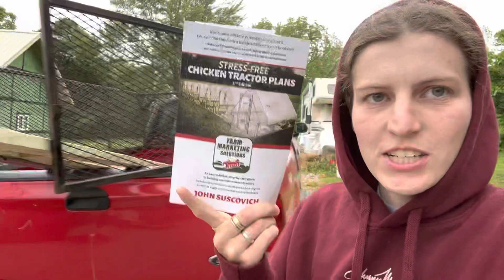Project materials acquired! Suscovich Chicken tractor build to begin.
Stress-Free Chicken Tractor Plans by John Suscovich:

Stress-Free Chicken Tractor Plans: An Easy to Follow, Step-by-Step Guide to Building Your Own Chicken Tractors.

For your chicks and chickens try Roosty’s:

Check out Webb Western.  Be a straight shooter!